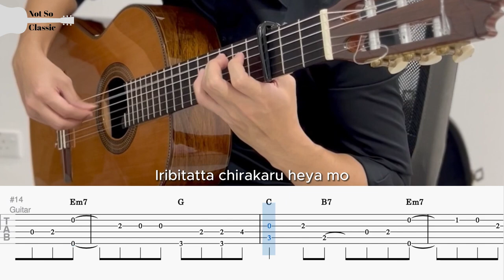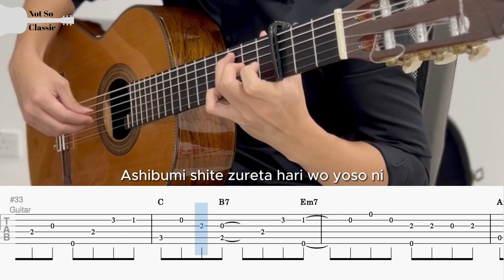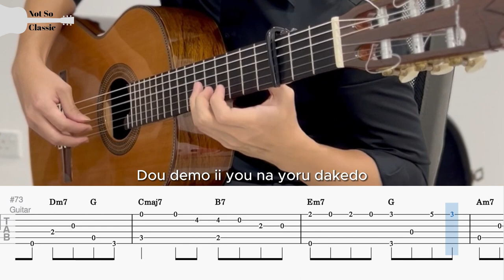NIGHT DANCER by imase | Fingerstyle Guitar TAB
『 NIGHT DANCER 』by イマセ imase | Fingerstyle Guitar Cover

BPM: 117
Tuning: Standard Tuning
Capo: Fret 3